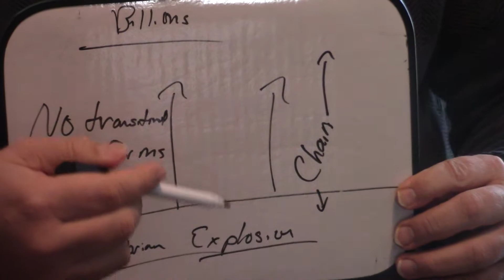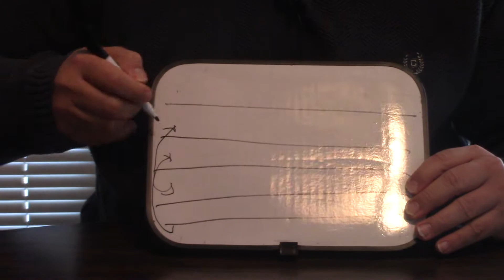How The Fossil Record Completely Disproves Evolution